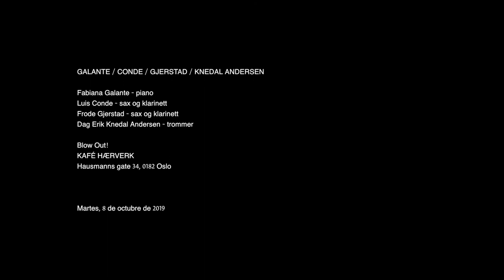Blow Out! ·· GALANTE·CONDE·GJERSTAD·KNEDAL ANDERSEN·· @Oslo Oct. 8 2019 ··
Blow Out!
GALANTE / CONDE / GJERSTAD / KNEDAL ANDERSEN

Fabiana Galante - piano
Luis Conde - sax og klarinett
Frode Gjerstad - sax og klarinett
Dag Erik Knedal Andersen - trommer

KAFÉ HÆRVERK
Hausmanns gate 34, 0182 Oslo

Fabiana Galante er en pianist og lydkunstner fra Buenos Aires, og har jobba med alt fra kammermusikk, via komposisjoner for japansk butoh-dans til hel-elektronisk impro.

Fra samme by kommer saksofonist / klarinettist Luis Conde, som gjennom langt virke har vært helt sentral i utviklinga av improvisert musikk i Argentina. Når han ikke spiller med tunge navn fra fjern og nær opererer han som musikkprofessor på Tres de Febrero Narional University.

De to har de siste åra hatt et samarbeid gående med en gammal fiffikus fra den norske scena, saksofonist og klarinettist Frode Gjerstad. Han runda søtti ifjor, uten at det har svekka kampviljen, og kan kikke tilbake på involvement i et utall prosjekter, så som det mektige Circulasione Totale Orchestra og sjølsagt Frode Gjerstad Trio.

Trommis Dag Erik Knedal Andersen kjenner vi både som en habil soloutøver og også fra kick-ass øs-pøs frijazzgrupper som SAKA, The Heat Death og AKODE. I høst har han til overmål vikariert i Coretx. Og sjekk ut skiva Different Shapes/Immersion fra ifjor hans der han spiller med Ketil Møster og John Edwards. Banneord blir fattige.